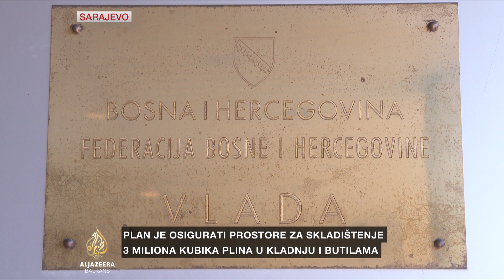Nadležni iz FBiH i Kantona Sarajevo razmatraju kako pomoći građanima oko rasta cijene plina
Nadležni iz Federacije BiH i Kantona Sarajevo, dogovorili su da se do 22. augusta predlože modeli - kako pomoći građanima zbog rasta cijene plina.

Analizirat će se budžeti kompanija i vlada te tražiti prostor za pokrivanje, kako su naveli, bar dijela poskupljenja.

Razlog za rast cijene plina su zahtjevi Gazproma, ali i pad eura u odnosu na dolar.

Pokušat će se osigurati i prostori za skladištenje tri miliona kubika prirodnog plina u mjestima Kladanj i Butile.

Više informacija iz Sarajeva javlja Nihad Sadiković.